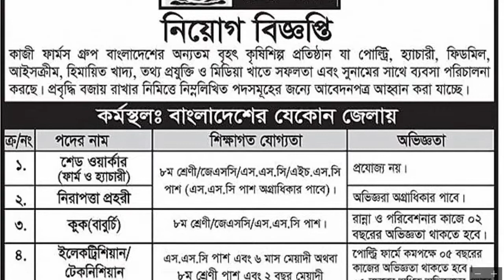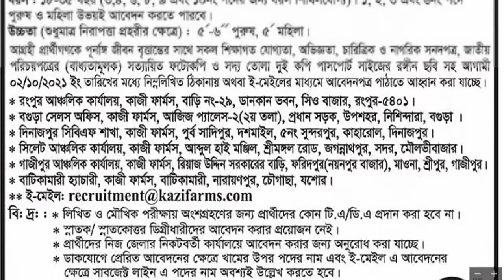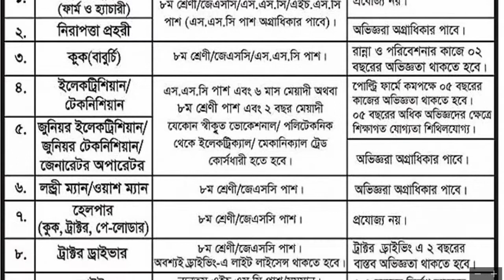Kazi Farms Kitchen Group Job Circular 2021 bdjobstube Job Circular 2021